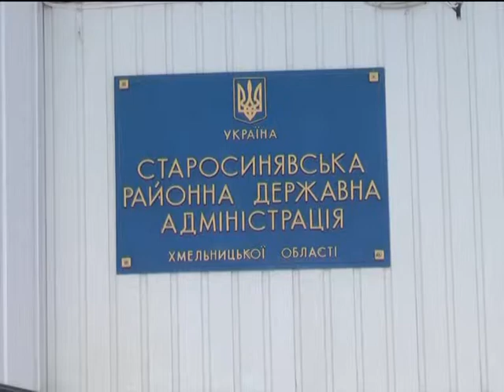Село і люди (Багатодітна сім'я, с. Пилявки) 12.12.16